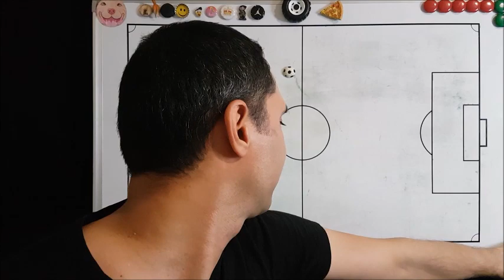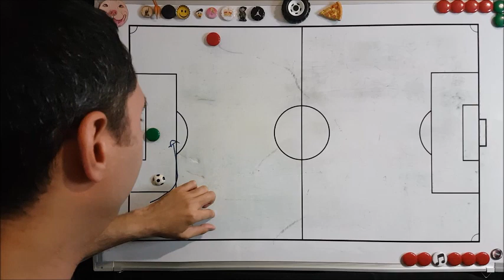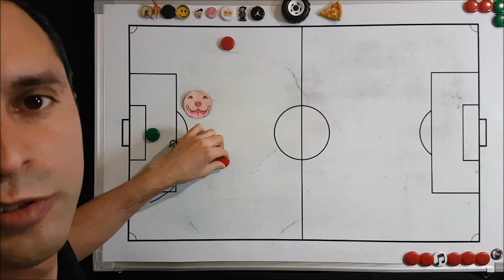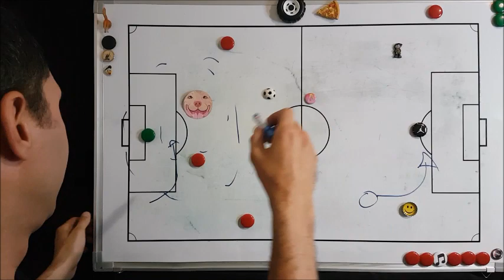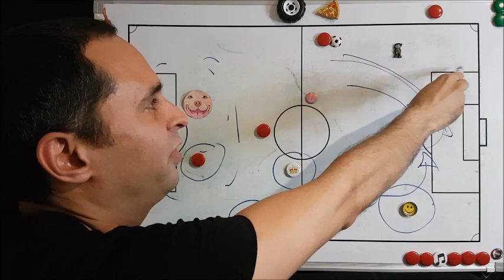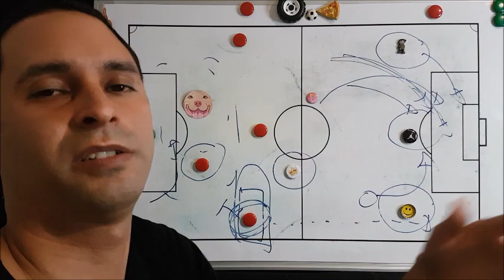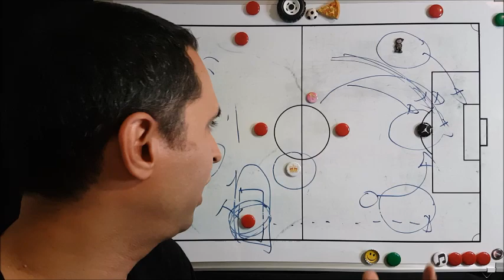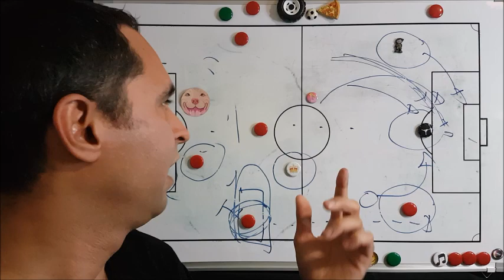Al fin una convocatoria sin PPH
Analisis de la primera convocatoria de Rueda rumbo a Qatar 2022